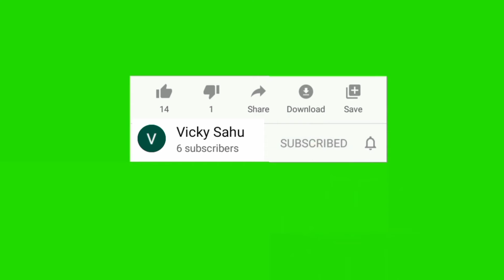जानवरों के ऐसे कारनामे देखने के लिए नसीब लगता है __ Most Amazing Animal Moments